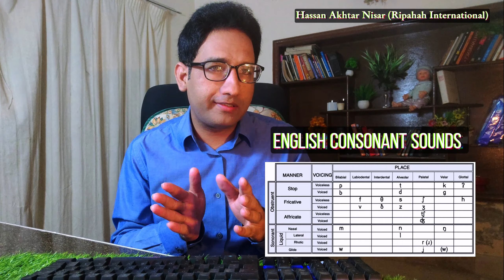12 May 2024